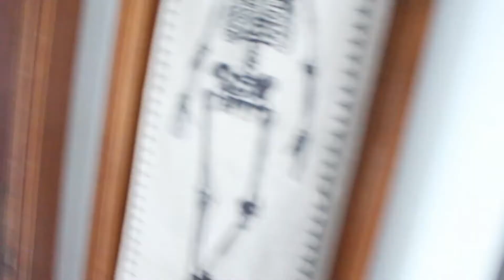Weather Update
Camera: Canon Rebel T2i
Lens: Tamron 28-80
New Camera: Canon EOS 700D
New Lens: Canon 18-55 STM
Lens: Tamron 18-270
Mic: Takstar SGC-598